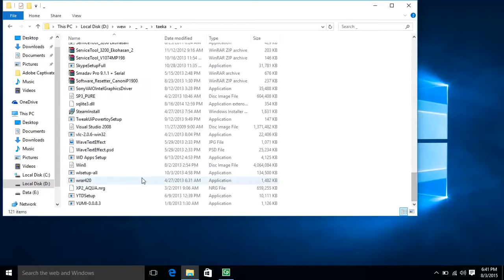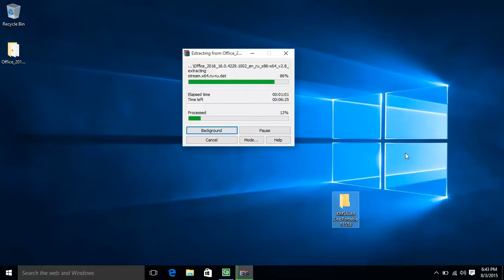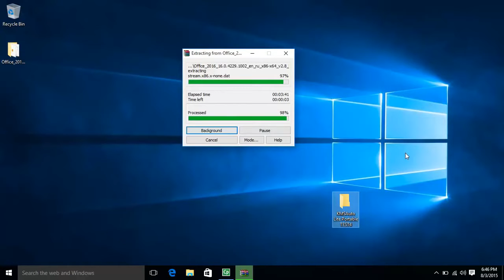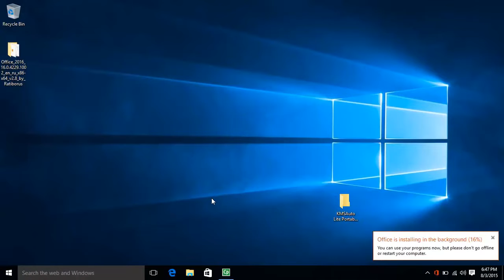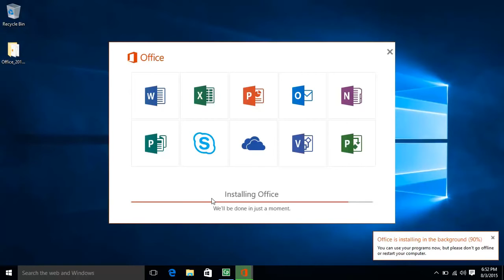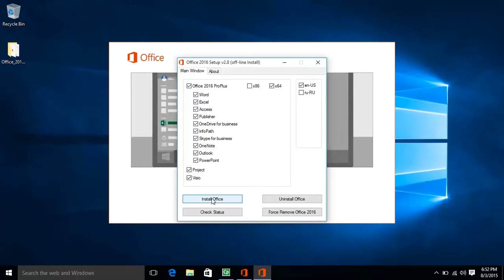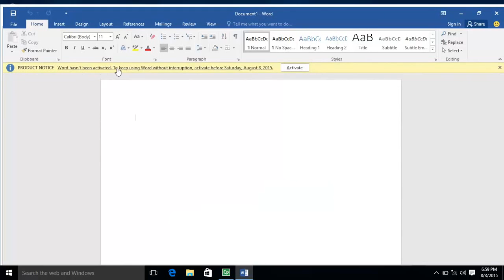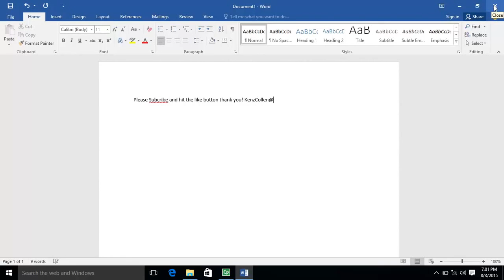How To Activate Microsoft Office